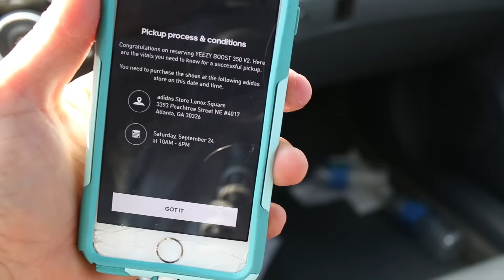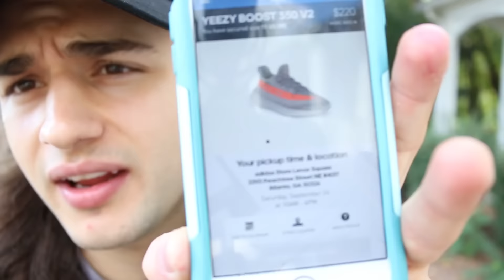Adidas Confirmed App Win!!! (Yeezy 350 V2)